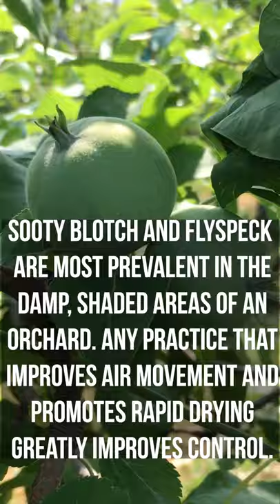IPM Shorts: Tasty Apples...OH, WAIT! (Sooty Blotch and Flyspeck)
Jose is an Agronomist with a B.Sc. and Licentiateship from University of Costa Rica, with an emphasis on plant pathology, IPM, organic farming, biological control, and business management.
He's a Research Associate at Gleason Lab, and his main role is to oversee the progress of the project's goals and objectives.
He likes to be out in the field, learn from both academia and farmers, and to participate in projects focused on improving sustainable food-production systems.